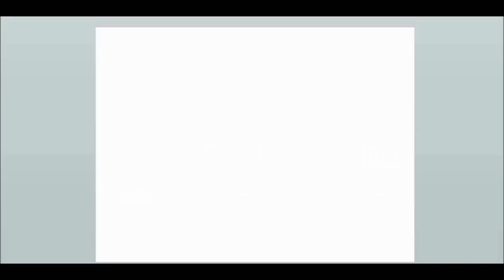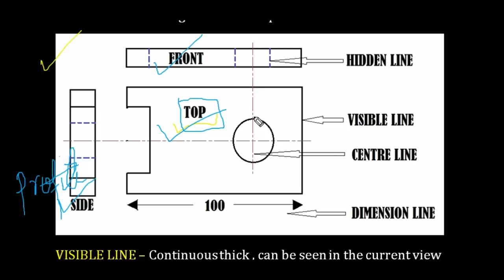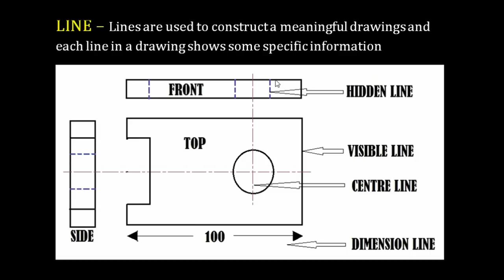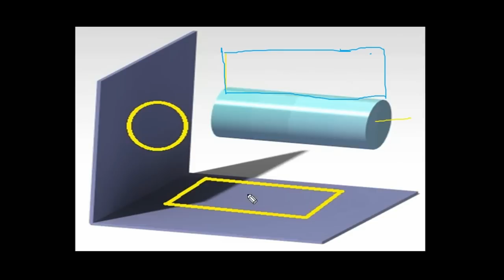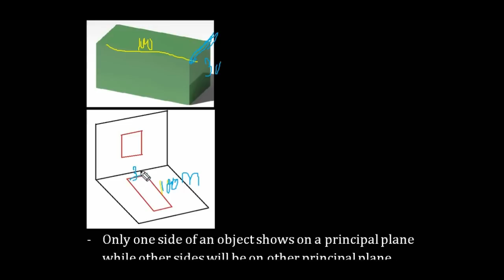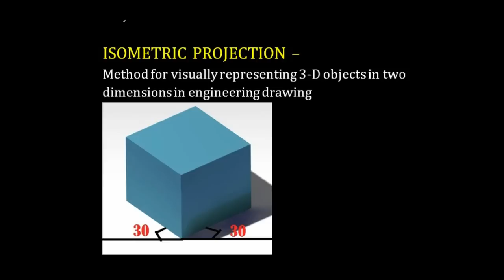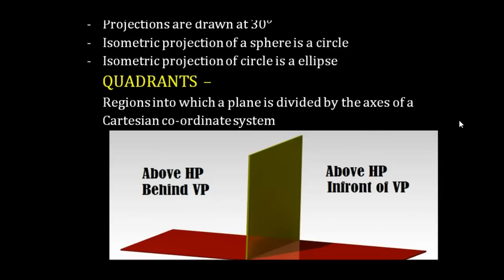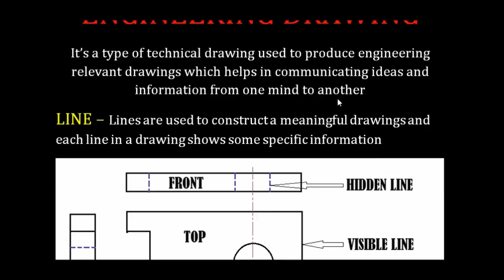ENGINEERING DRAWING FOR RRB JE AND SSE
THIS VIDEO CONTAIN CONTENT FOR ENGG DRAWING..WHICH HELPS YOU GUYS IN ATTEMPTING THE QUESTIONS..MOTIVE OF YOUR MENTOR(Shabina Shaheen) IS TO CHANGE THE PLATFORM OF LEARNING

The Engineering mindset
Real Engineering
Prayush on the Go
Last moment tutions
Adda247
SAURABH DAHIVADKAR